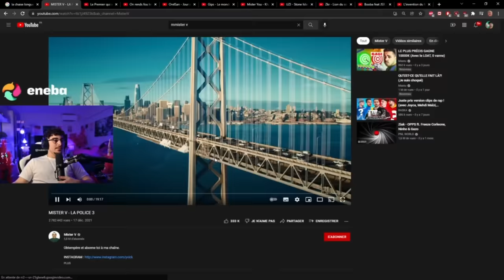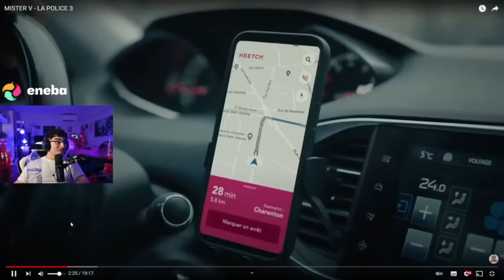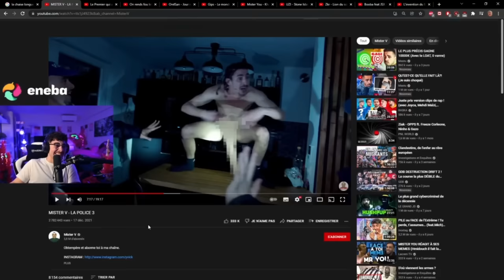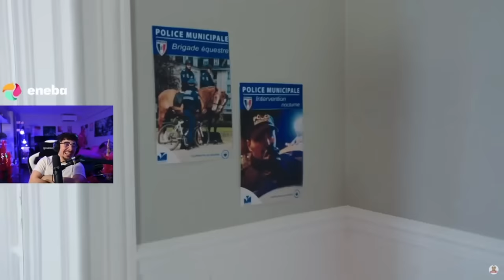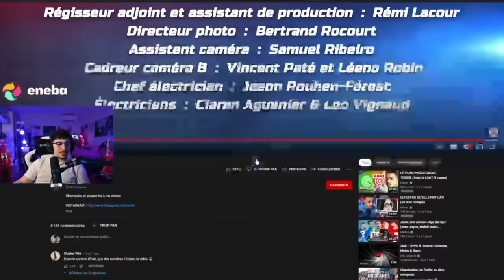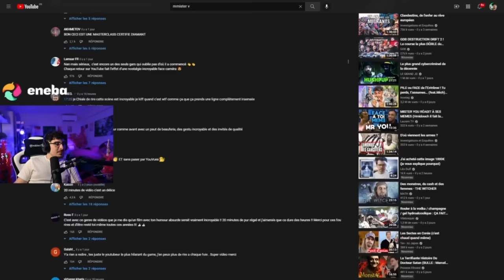JL AMARU RÉAGIT A LA VIDEO "LA POLICE 3" DE MISTER V 🤣 - BEST OF AMARU #3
VOICI JL AMARU QUI RÉAGIT A LA VIDEO DE MISTER V !

🔊Mon Discord : JL DestroyerR#8880